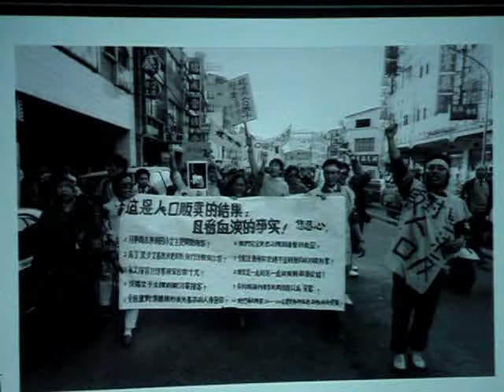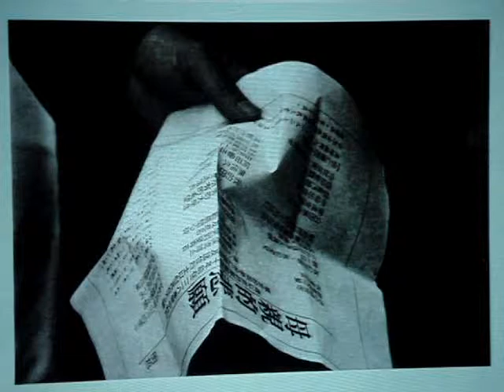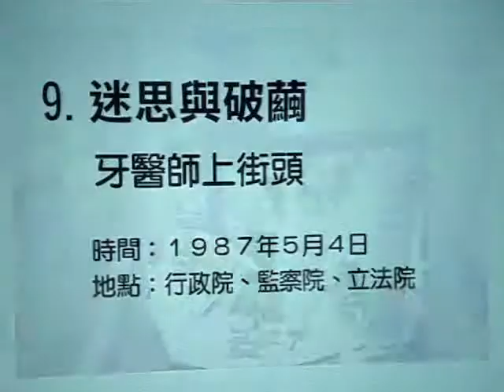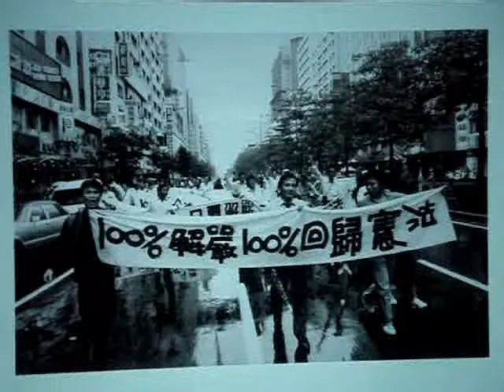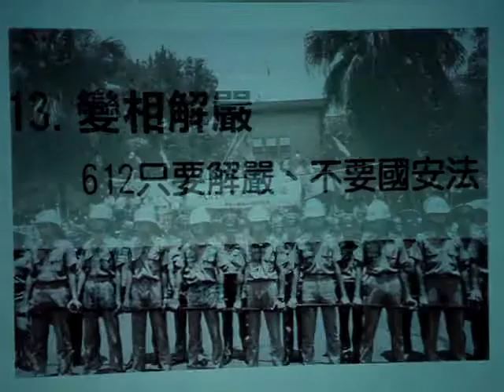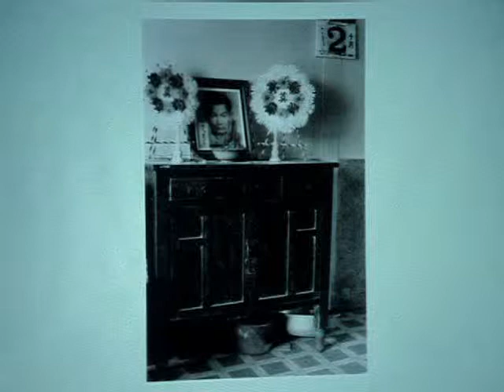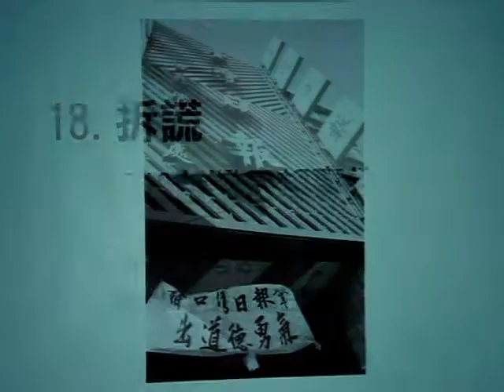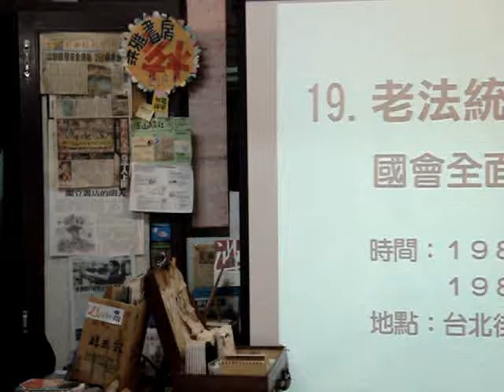宋隆泉：攝影家的時代足跡 --- 宋隆泉街頭運動攝影藝術歷程(2)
「反抗是有效果的！！」「反抗是有用的！！」

那個年代，人民的力量大規模地在街頭流竄著~~
許多經典的鏡頭畫面~~
第六感敏銳的攝影家徐徐道來背後的故事~~